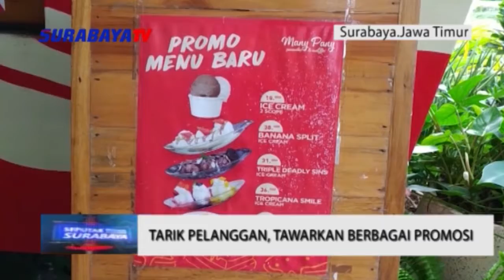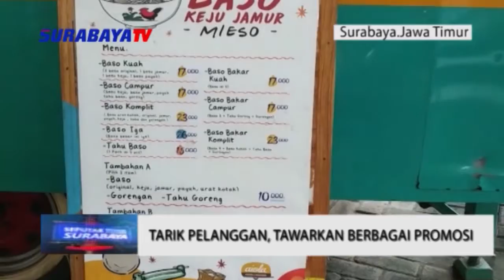TARIK PELANGGAN, TAWARKAN BERBAGAI PROMOSI